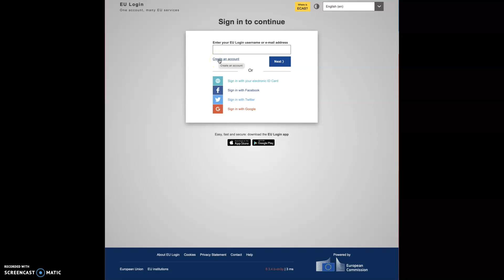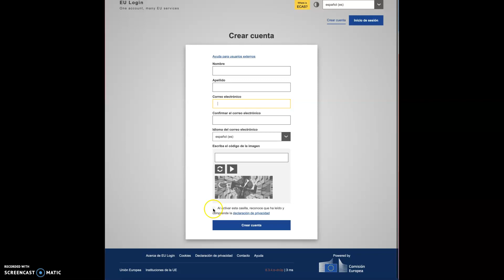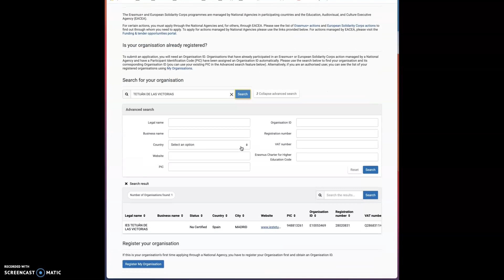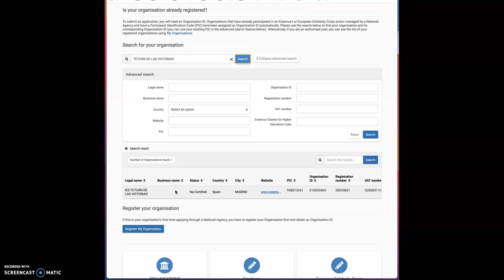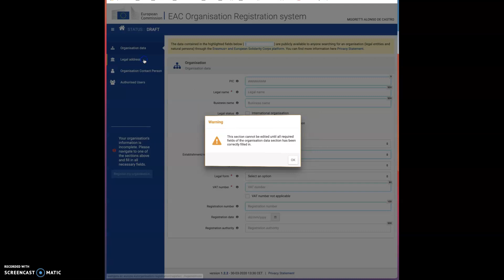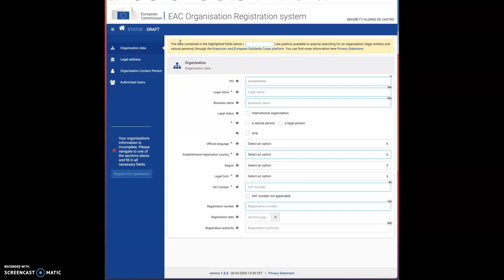Erasmus+ - alta en EULogin y Portal de organizaciones